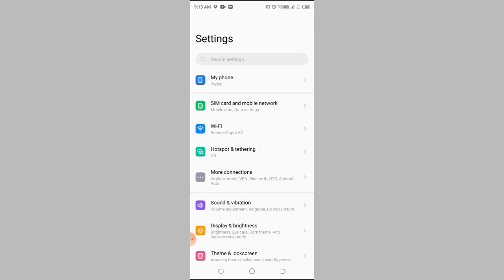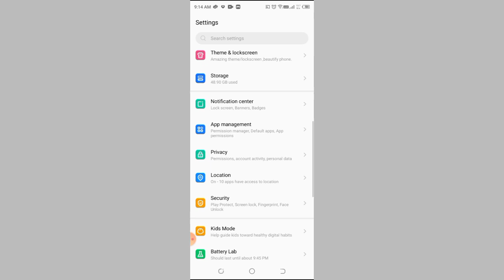How to turn on developer option in Tecno spark 8 pro, secret setting